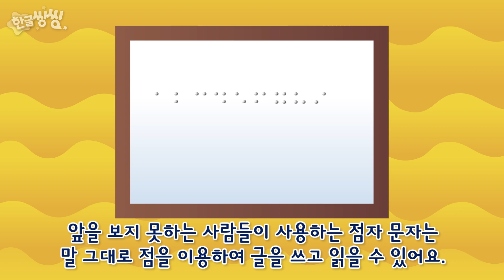루이 브라이│점자 문자로 세상과 소통하다🤷🏻‍♂️🤷🏻‍♀️│📖🌈씽씽똑똑위인│한글씽씽│어린이 위인전│위인전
⭐️한글씽씽 채널 오픈!⭐️
매주 화,목 다양한 동화와 동요, 위인, 단어들을 재미있게 배우는♬ 영상들이 업로드 됩니다.

씽씽이와 함께 재미있는 영상들을 만나보세요! :D

💕ABC 영어도 자신있어요!